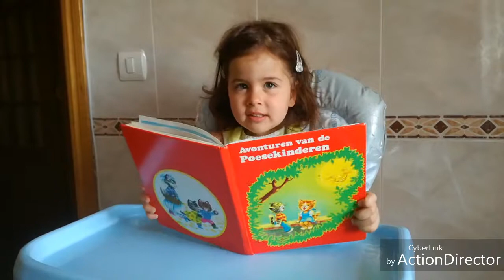Spanje 2017 ditjes en datjes